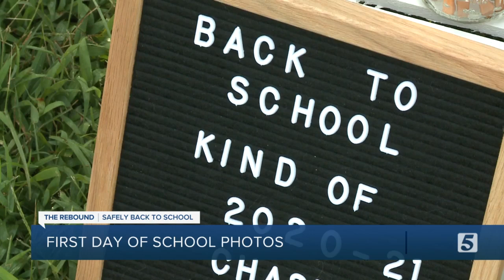Book a back-to-school, pandemic-friendly photo shoot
A Middle Tennessee photographer is offering mini back-to-school photo shoots to document the beginning of the 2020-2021 school year.